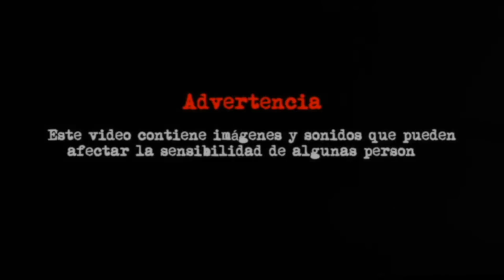UN MU3RTO SE ME PEGÓ * HISTORIAS PARANORMALES * PARTE 3 | HeyEstee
▹ UN MU3RTO SE ME PEGÓ * HISTORIAS PARANORMALES DE MIS SUSCRIPTORES * PARTE 3